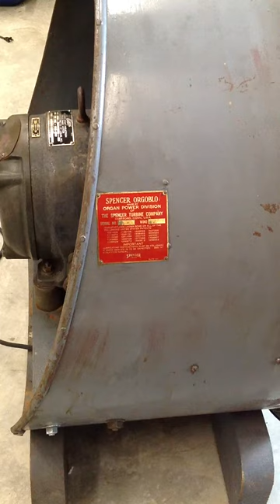Startup of Spencer Organ Blower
First startup of 1920's blower for a Kimball pipe organ. It took a bit of work to free up the centrifugal starting mechanism as the unit had sat outside for quite some time in the past.

They are stout beasts, I have seen ones that were submerged in basements and outside vaults brought back to life with minimal work.